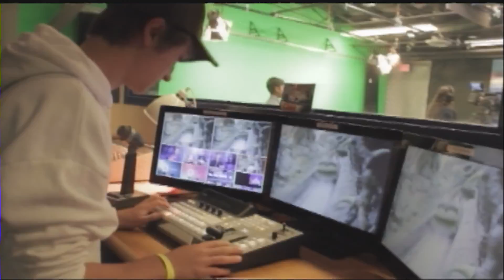Tuesday, March 28th, 2017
Daily Show.
Hayden Trowbridge
Andrew Sutherland
Jacob Freeman
Women in history:
Sacajawea
PAC center update